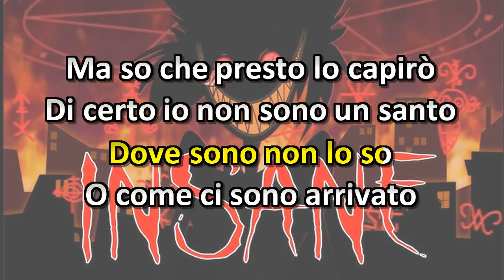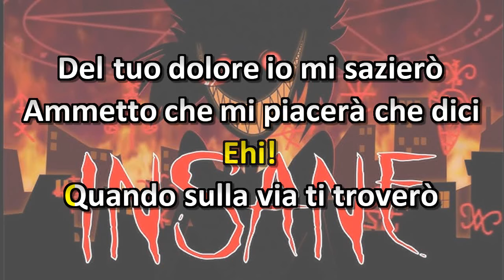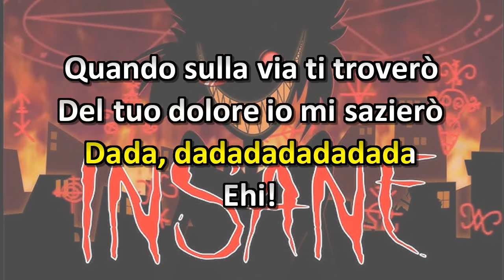Hazbin Hotel - INSANE Karaoke ITA (Versione Nanni Baldini)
Hazbin Hotel - INSANE Karaoke ITA
Versione Nanni Baldini

LiveMic Synchronize 2024